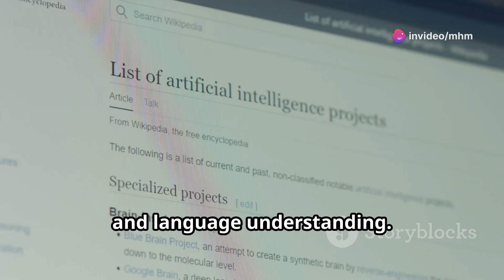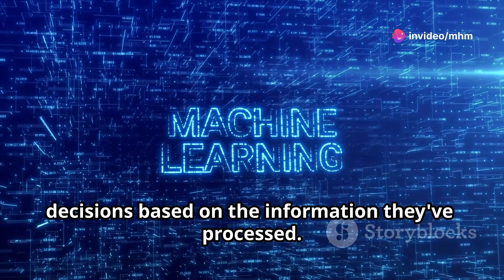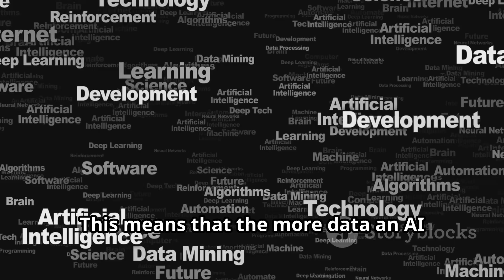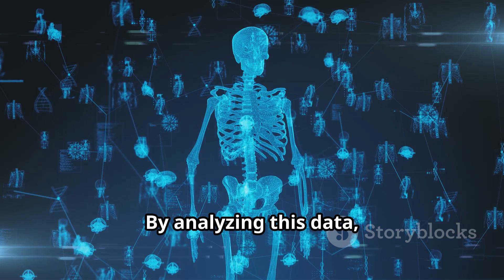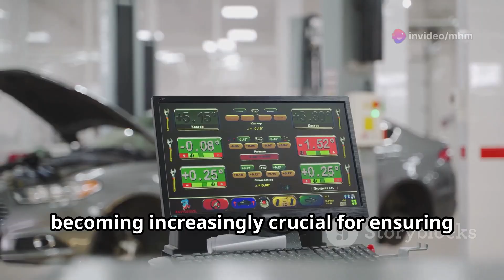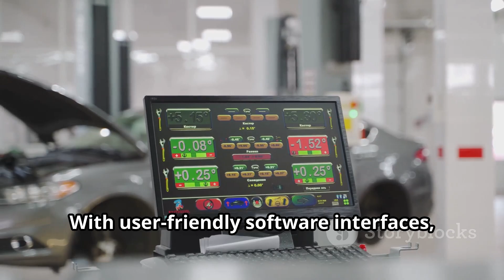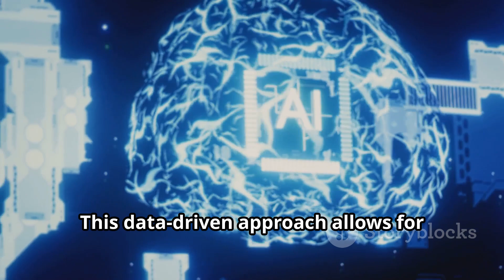Future of Manufacturing: AI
AI is revolutionizing the manufacturing industry. By harnessing the power of machine learning and data analysis, manufacturers are optimizing production processes, predicting equipment failures, enhancing quality control, and streamlining supply chains. From smart factories to autonomous robots, AI is driving innovation and efficiency, enabling businesses to stay competitive in a rapidly changing market.

OUTLINE:
00:00 - A New Dawn for Making Things
01:14 - Understanding AI
05:10 - Predictive Maintenance
09:18 - Revolutionizing Quality Control